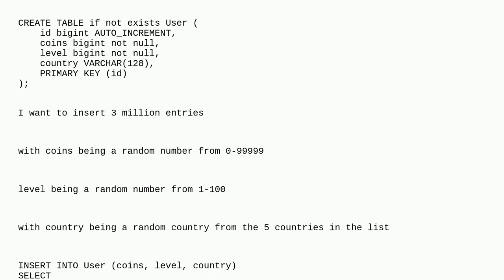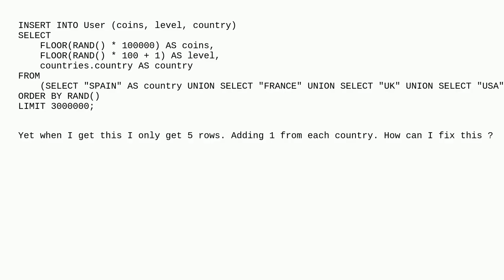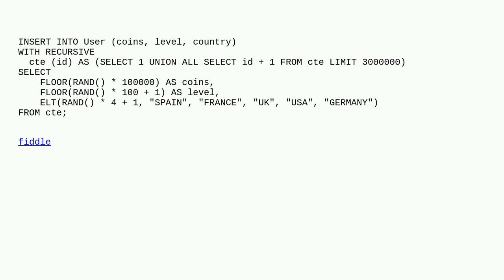sql query only inserting 5 rows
A special thanks goes out to the community

  sql mysql